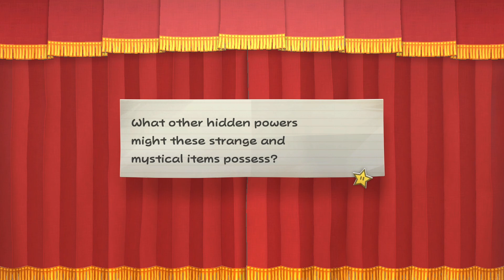Paper Mario The Thousand Year Door Nintendo Switch - 100% Walkthrough Part 19 - Macho Grubba Fight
Paper Mario The Thousand Year Door Remake for Nintendo Switch - 100% Walkthrough Part 19 Partial No Commentary Gameplay Guide - Chapter 3 Of Glitz Pit And Glory & Macho Grubba Boss Fight [Version 1.0 | English | 1080p60 Full HD]

 Timestamps for Today's Episode:
00:00 - Rawk Hawk Fight
08:46 - Champ's Room & Grubba's Room
18:06 - Macho Grubba Boss Fight
28:22 - Third Crystal Star & Chapter End
33:38 - Peach Chapter 3 Story